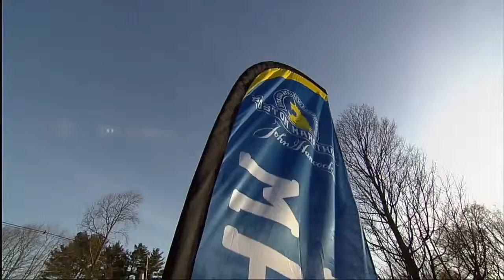Boston Marathon 2016 the best of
CON OVUNQUE RUNNING E' POSSIBILE ISCRIVERSI ALLA BOSTON MARATHON 2018 SOLO CON I TEMPI DI QUALIFICA NEI GIORNI 11/15 SETTEMBRE 2017!
**LE ISCRIZIONI CON PETTORALE AD INVITO SONO ESAURITE DA TEMPO**